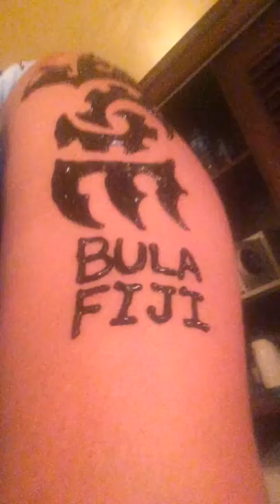I got a hene tattoo in Fiji